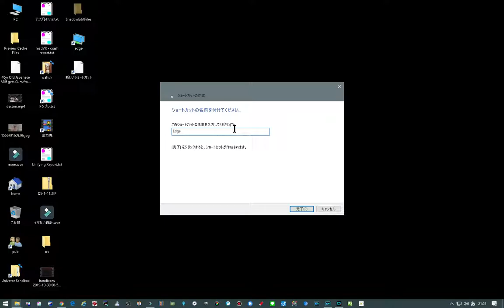マイクロソフトエッジ のショートカット作成方法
ウインドウズ10で マイクロソフトエッジ の
アイコンが行方不明になったとき
ショートカット作成すると良いです。
以下の ものをコピペして
デスクトップ上で何もないところで 右クリック
新規作成を選択→ショートカット
 場所に
C:\Windows\explorer.exe shell:AppsFolder\Microsoft.MicrosoftEdge_8wekyb3d8bbwe!MicrosoftEdge
コピペして OK。
河童のデスクトップには 既に あるため 上書き警告でてますけど。
見事起動。